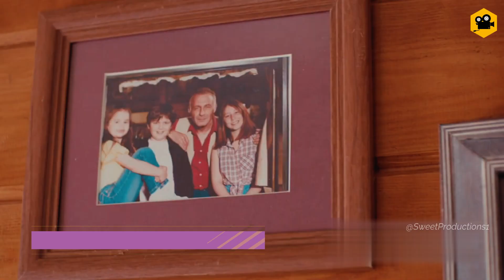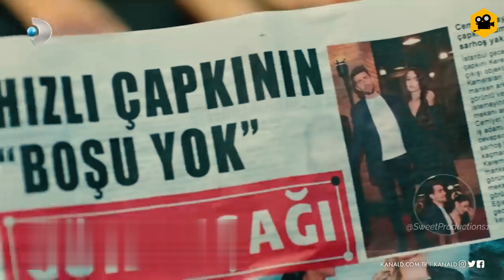15 Best Turkish Series on YOUTUBE with English Subtitles 2024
15 Best Turkish Series on YOUTUBE with English Subtitles 2024